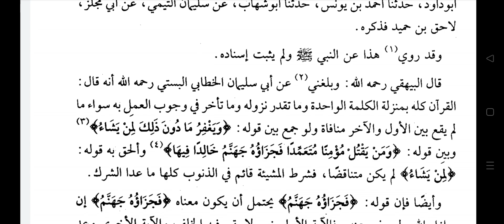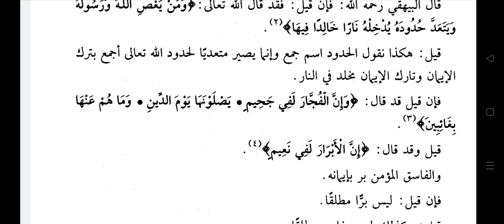SHOAB-UL-IMAN LIL BAIHAQI Dars no:-46 by Hazrat Allama Moulana Mohammad Shahbaz Ashrafi Misbahi....